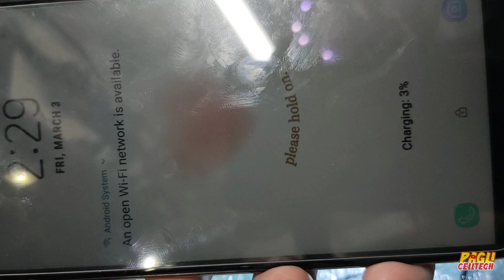Samsung J4 Plus | Charging Pin Replacement.